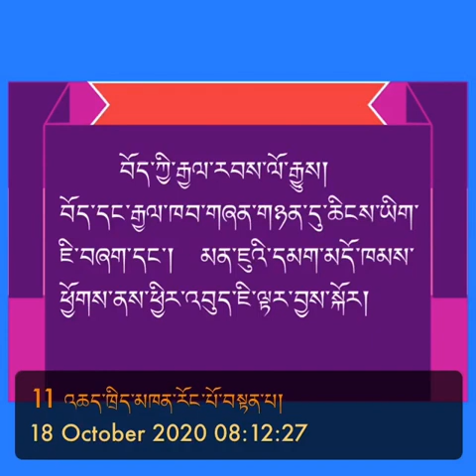བོད་ཀྱི་རྒྱལ་རབས་ལོ་རྒྱུས། ཆིངས་ཡིག་ཇི་བཞག་དང་། ཁམས་ཕྱོགས་ནས་མན་ཇུའི་དམག་ཕྱིར་འབུད།